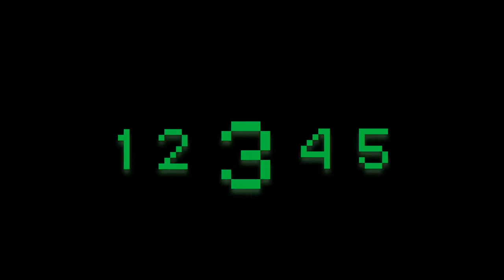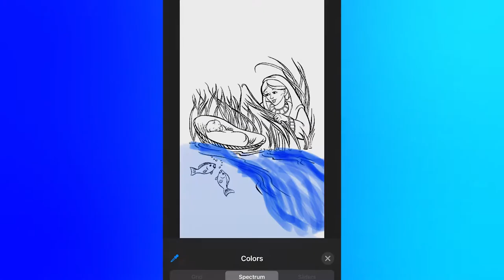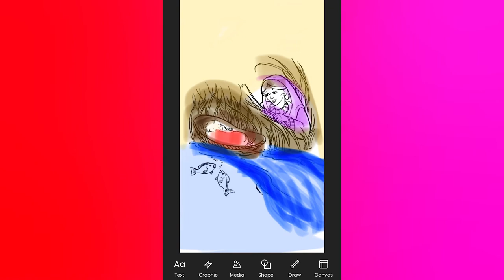"Mother's Day" - Mighty Kids Digital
Are you a kid? Are you mighty? Fantastic! Join us as we search the Bible for great adventures, awesome stories and most of all, the truth! This month our theme is: GREAT WOMEN!

- Today's Worship Leader: AWE Worship Team
- Today's Teacher: Sis. Patty Calderon